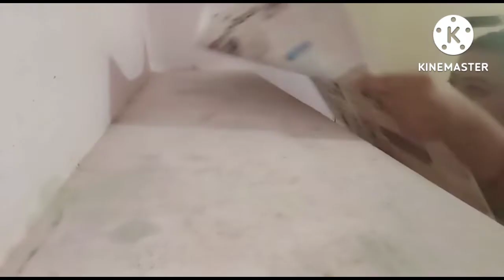Kichen Deep cleaning || Maine kichen ko deep clean kar diya hai || # Vihaan Galaxy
# kichen Deep cleaning
# daily Vlog
# deep clean
# family Vlog
# cleaning
# daily Vlog
# family Vlog